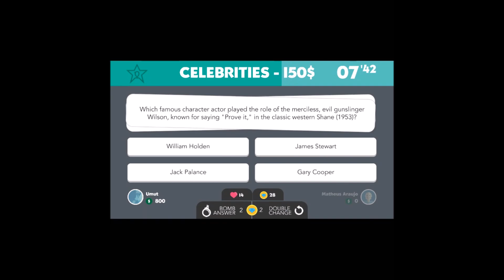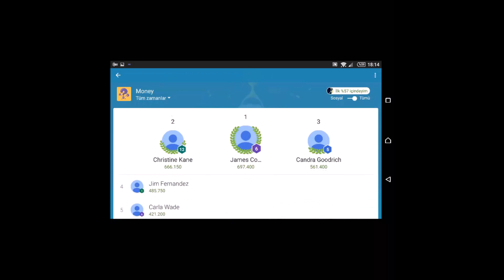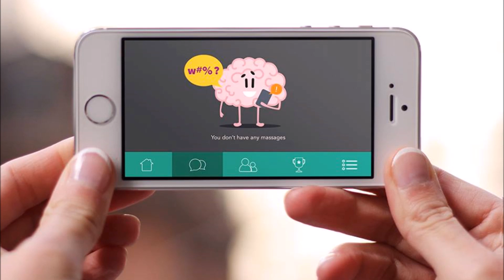Fun For Jeopardy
Test Your Knowledge, With tousands questions in 12 Categories
if  wanna test your knowledge
with thousands of questions and 12 categories (TV,History,Movies,General Knowledge,Celebrities,Horror,Sports,Science,Games,Geography,Literature,Music,Movies ), this trivia game for you.